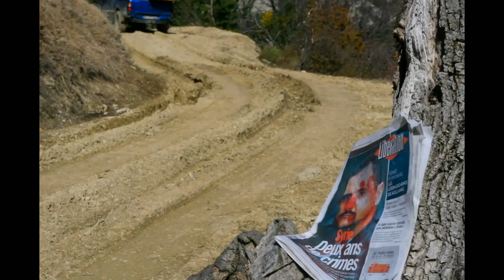Villeperdrix. Elus, à quoi avez-vous joué? Le chemin détruit, 2013 (texte visible sur ordinateur)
Par ces films et les textes qui les accompagnent, j'ai choisi de publier progressivement des anecdotes, qui illustrent l'acharnement auquel ont pu se livrer une poignée d'hommes et de femmes de la commune de Villeperdrix.

La partie des chroniques locales, dont je parle ici, commence lorsque j'ai acheté une ruine, belle et oubliée, avec rivière et terres autour. Elle est située sur la limite entre le climat méditerranéen et celui des Alpes.

Cette propriété était en vente durant une décennie.

Le vendeur a posé des panneaux "à vendre" près de la vieille ferme puis les a retrouvés au fond d'un ravin.
Il a alors fait le tour des voisins, sur trois communes, et personne ne s'est manifesté comme acheteur.

Même (comme j'ai compris plus tard) à un prix bien inférieur à celui que j'avais négocié avec le vendeur.

Avant moi, durant les années 90, plusieurs personnes, intéressées par l'achat de cette propriété se sont fait reconduire vers la sortie de cette vallée, par un chemin semé d'obstacles imaginés.
Ce fut l'oeuvre tant des propriétaires voisins que de la mairie.
Le premier adjoint est proche de ces voisins. Ensemble, ils étaient convaincus, qu'avec peu, ils pouvaient tout acheter.

Le vendeur a dépensé l'argent de cette vente en s'offrant une caravane et une voiture pour la tracter.
Avec ce qu'il lui restait, il a pu voyager dans les environs pendant un été ou deux.

Cet homme a été propriétaire de ce lieu entre 1990 et 2005.
Le lien avec le monde extérieur a été suffisamment mince, pour que la flambée immobilière, elle aussi, rebrousse chemin.

Les voisins ayant des terres autour, informés à temps par le maire, ont contacté la SAFER pour ensuite, pensaient-ils, être prioritaires à l'achat.
Le fait que ce soit moi qui finalement achète, ne faisait pas partie de leur plan.

Au moment où la SAFER avait les choses en main, le maire, le premier adjoint et un conseiller sont venus nous dire, qu'ils nous donneraient jamais de permis de construire pour cette maison. Nous sommes allés nous informer directement à la DDA.
A Valence, la personne compétente nous a dit l'inverse.

Et elle nous à dit aussi qu'elle a déjà été sollicitée peu avant, pour répondre aux mêmes questions  pour la même maison.
Vis-à-vis de la SAFER, les autres candidats mettaient en avant le caractère agricole des terres, et une forme de monopole sur le chemin.

Depuis peu, le vendeur repose auprès de sa femme au cimetière du village des Pilles.

Maintenant qu'il repose en paix, le risque qu'il demande des comptes à la mairie pour lui avoir pris une partie de la valeur de son bien, n'est plus qu'un souvenir...

Ce chemin qui, géré clairement par la mairie, lui aurait permis de vendre tellement mieux sa maison!

Ce qui est un peu spécial, et qui retient toute mon attention, c'est qu'après que le "plan" de nos voisins a échoué, et ce malgré l'aide de la mairie, pourquoi est-ce que les instigateurs ont à ce point continué à faire des vagues?

Ont-ils oublié qu'un jour différentes formes de justice peuvent ouvrir les portes de la citadelle? Que des regards extérieurs se poseront sur leurs agissements?
Ou, justement, craignaient-ils, que si ce chemin devenait carrossable, cela contredirait certaines de leurs affirmations?
Ou bien, tous cela n'est rien à coté du plaisir que cela procure, de s'adonner à une forme de chasse à l'homme pour ainsi prendre le pas sur quelque obscure histoire de leur propre passé?

Est-ce que c'est moi qui me trompe, et qui tarde à comprendre, qu'il existe bel et bien des personnes qui bénéficient d'une forme d'immunité?
Tant vis-à-vis de leur conscience que face aux codes qui encadrent notre société.

Ces images, prises en mars 2013, témoignent de la dégradation, par le conducteur d'un engin forestier, dudit chemin rural.

Ce chemin a été dégradé volontairement lors du dégel, sous le regard indifférent de la mairie.

L'état de ce chemin n'aura vraiment évolué qu'en octobre 2013, dans le cadre d'une intervention de la communauté des communes et d'une enveloppe spéciale apportée par le conseiller général.

Le défenseur des droits de la préfecture de Valence, que nous avons sollicité en avril 2013, conclut sa tentative de médiation avec la mairie en écrivant:

"vu la complexité, seul un passage devant le juge pourra faire évoluer favorablement et durablement votre situation avec cette commune".

23 mars 2014: nouvelle majorité, nouveau maire nouveaux adjoints.
Quelle leçon cette histoire de chemin, qui rend invendable (ou presque) une propriété peut-elle donner aux tenanciers du pouvoir lors des mandats futurs?

(a suivre)...